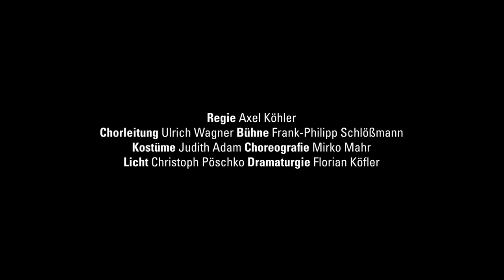DIE LUSTIGE WITWE Trailer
Operette in drei Akten von Franz Lehár
Text von Viktor Léon und Leo Stein
Koproduktion mit der Oper Erfurt
In deutscher Sprache mit deutschen & englischen Übertiteln

Dauer: 2h 45, 1 Pause

WIEDERAUFNAHME
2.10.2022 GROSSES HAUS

Die lustige Witwe lässt auf der Bühne des GROSSEN HAUSES die Männerwelt nach ihrer Pfeife tanzen. Denn Hanna Glawari ist eine so begehrte wie verführerische Frau: nicht nur wunderschön und klug, sondern vor allem verwitwet und wohlhabend. In Paris genießt sie das Leben und verschleudert ihr Geld. Diverse Gentlemen, dazu die bankrotte Staatskasse ihrer Heimat Pontevedro, hoffen, von ihrem Erbe zu profitieren. Nur einer hat ehrliche Absichten – ihre Jugendliebe Graf Danilo, den sie nach vielen Jahren endlich wiedersieht. Wird Hanna ihm glauben und gibt es für die beiden tatsächlich ein Happy End? Franz Lehár gelangt mit seinem Meisterwerk der Unterhaltungsmusik zu Weltruhm. Große Salon- und Tanzszenen, schmissige Ensembles wie Das Studium der Weiber ist schwer, aber auch Herzschmerz und Romantik des Liebesduetts Lippen schweigen machen diese Operette bis heute beliebt. Das Erfolgsrezept lautet: Melodienzauber und Walzertakt für eine Frau, die ihr Leben selbst in die Hand nimmt!

Danilo Danilowitsch Kammersänger Armin Kolarczyk
Alexander Geller a. G.
Hanna Glawari Kammersängerin Barbara Dobrzanska
Kammersängerin Ina Schlingensiepen
Juanita Lascarro a. G.
Valencienne Ilkin Alpay a. G.
Florence Losseau
Luise von Garnier a. G. (8.10.)
Baron Mirko Zeta Vazgen Gazaryan
Renatus Mészár
Camille de Rosillon Eleazar Rodriguez
Nutthaporn Thammathi
Njegus Peter Pichler a. G.
Horst Maria Merz a. G.
Alter Njegus Axel Köhler a. G.
Vicomte Cascada Kammersänger Klaus Schneider
Alexander Voigt a. G.
Raoul de St. Brioche Kammersänger Matthias Wohlbrecht
Merlin Wagner
Bogdanowitsch Harrie van der Plas
André Post
Sylviane Cornelia Gutsche
Ilka Kern
Kromow Luiz Molz
Andrey Netzner
Olga Dagmar Landmann
Nicole Hans
Pritschitsch Martin Beddig
Wolfram Krohn
Praskowia Kammersängerin Julia Mazur
Susanne Schellin
Grisetten Sophie Bareis a. G.
Marija Dudaite a. G.
Carlotta Lipski a. G.
Ekaterina Mamysheva a. G.
Cleo Röhlig a. G.
Steinunn Sigurdardottir a. G.
MIT BADISCHE STAATSKAPELLE
BADISCHER STAATSOPERNCHOR
Statisterie des BADISCHEN STAATSTHEATERS

Musikalische Leitung GMD Georg Fritzsch
Nachdirigat Ulrich Wagner
Yura Yang
Regie Axel Köhler
Chorleitung Ulrich Wagner
Bühne Frank-Philipp Schlößmann
Kostüme Judith Adam
Choreografie Mirko Mahr
Licht Christoph Pöschko
Dramaturgie Florian Köfler